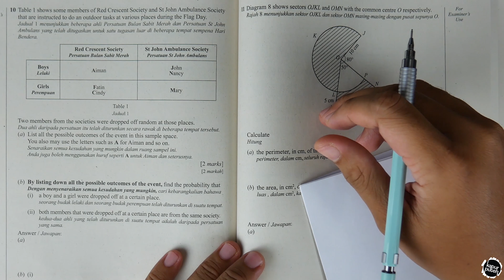[SPM 2018] Kertas 2 - Soalan 10 (Kebarangkalian)